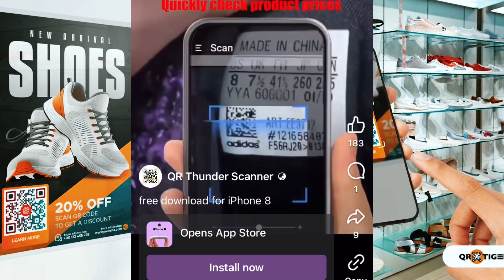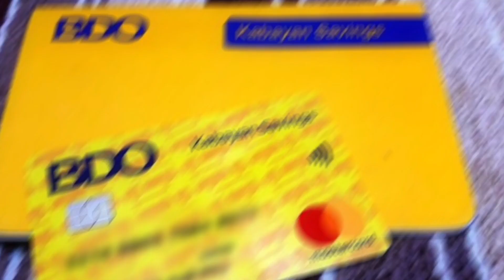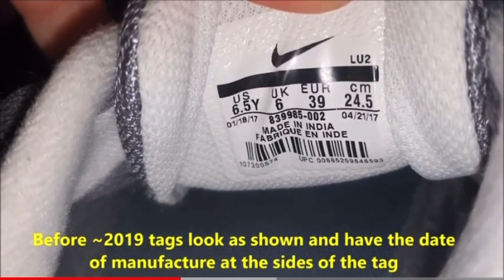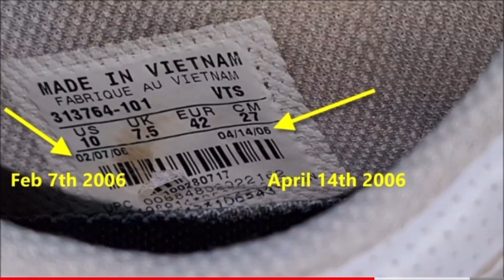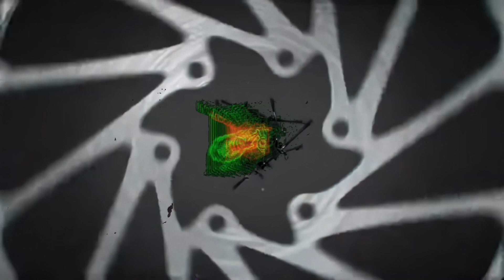Shoes have QR CODE GENERATOR